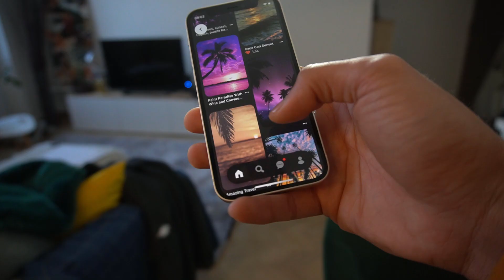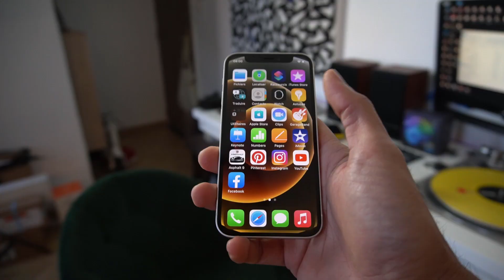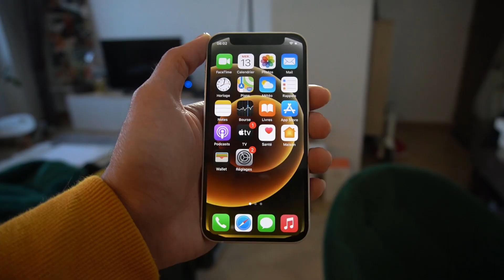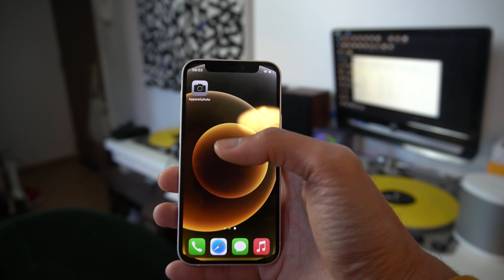IPHONE 12 MINI (Mon bilan) : 3 raisons qui vous feront craquer pour ce modèle !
Pourquoi l’IPhone 12 mini est-il aussi singulier ?!
Mes 3 raisons qui vous feront craquer pour lui !

Iphone 12 Mini
Iphone 12 « standard » (Amazon)

Et vous qu'est-ce que vous en pensez ? Vous possédez peut-être déjà ce smartphone ? Si vous avez des questions, n'hésitez pas dans les commentaires !